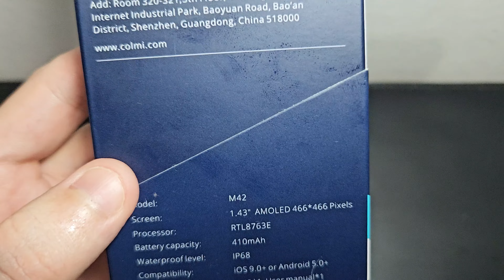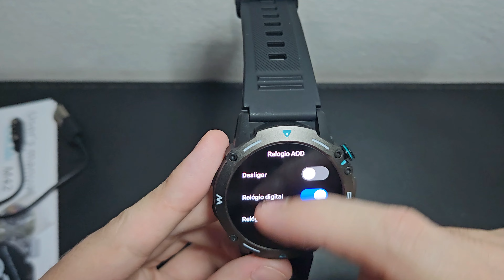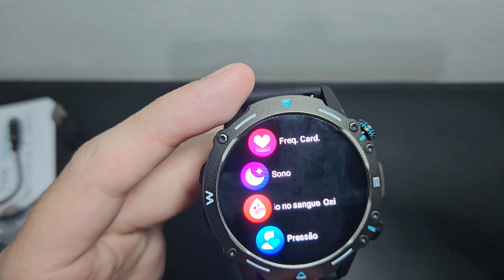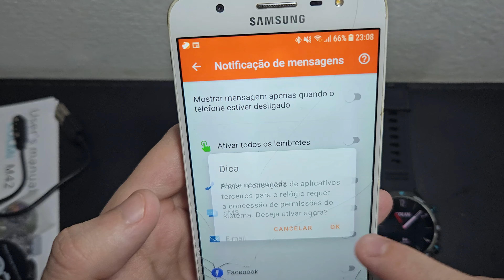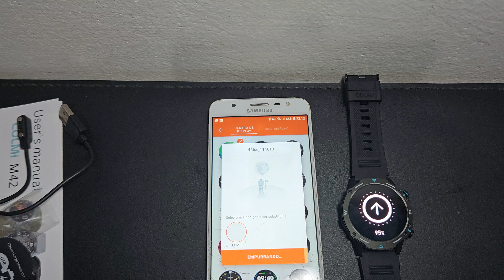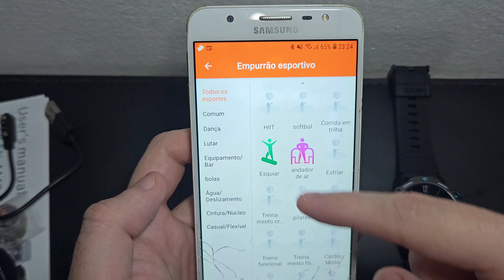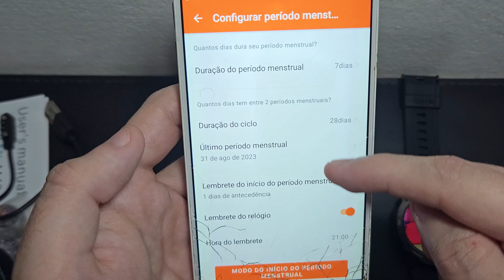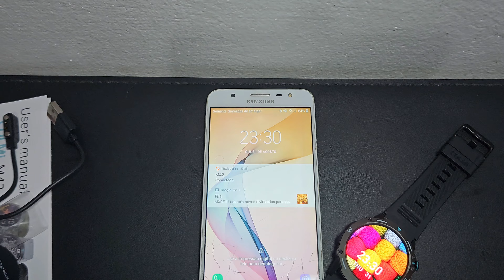Unboxing e Review do Colmi M42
Mais um unboxing e Review para vocês e dessa vez é o lançamento da Colmi modelo M42 com um super tela Amoled e uma super bateria que promete até 7 dias dependendo do seu uso.

✅Tá afim de saber sobre as melhores promoções? Entre no canal de recomendação da EconoTech Slz✅

🎁Se torne um membro da EconoTech Slz e ganhe diversos benefícios🎁

🎁Link de Compra do Colmi M42🎁

00:00 -  Unboxing e Primeiras Impressões
4:41 - Conhecendo o Smartwatch
10:12 - Ativando ou desativando chamada bluetooth
13:09 - Teste de Batimentos Cardiacos
16:08 - Configurando e Pareando com o App FitCloudPro
19:24 - Notificações de Apps
20:54 - Outras Configurações
21:54 - Watchfaces
25:06 - Colocando imagem de fundo
27:33 - Modos de Esporte
28:47 -  Outras configurações do App
33:19 - Teste de Carregamento